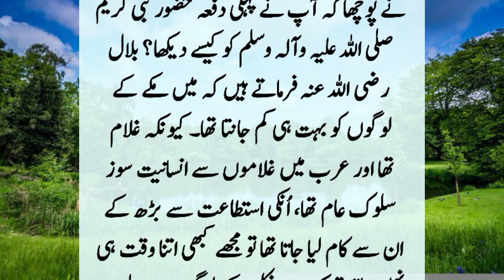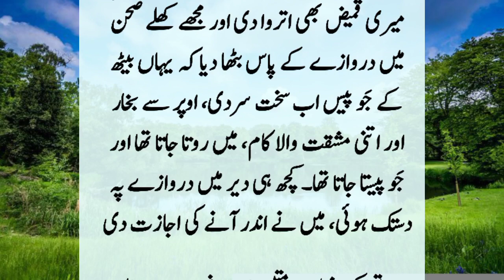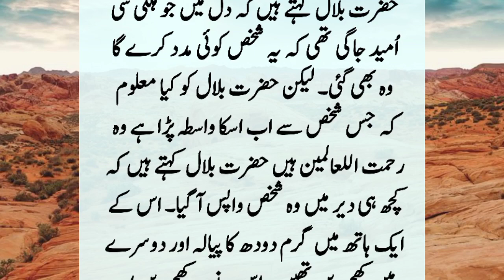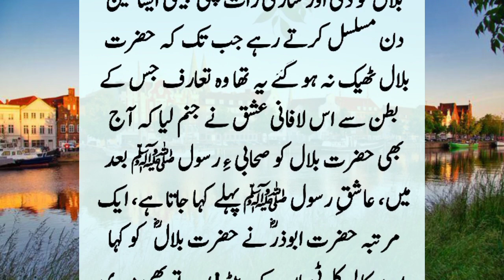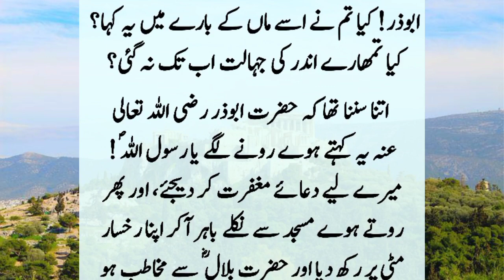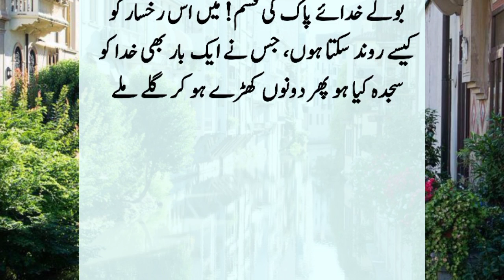Story of Hazrat Bilal and Hazrat Abu Zar (R.A) | Prophet Muhammad (S.A.W)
Hazrat Abu zar (R.A) Said to Hazrat Bilal (R.A) black skinned women's son Hazrat Bilal RA became saddened and said, "I will definitely tell the Holy Prophet SAW".

Hazrat_Bilal(R.A)
Hazrat_Abu_Zar(R.A)